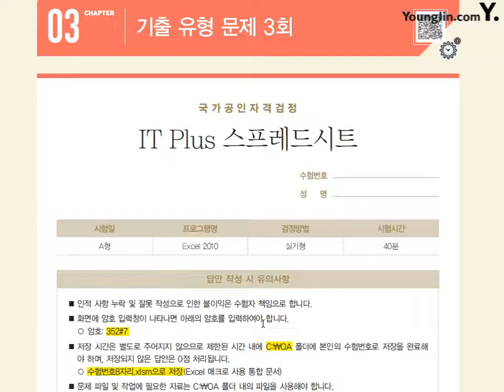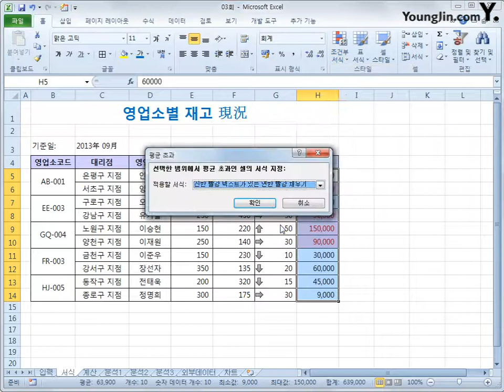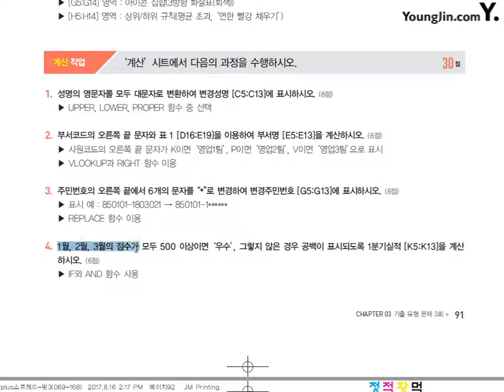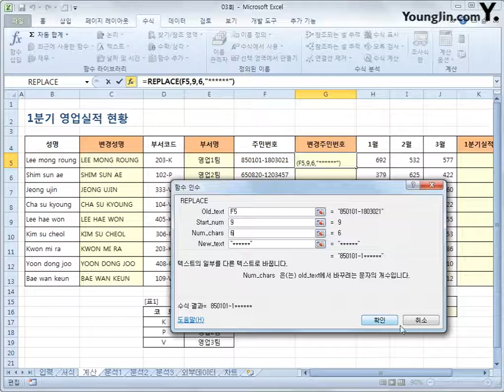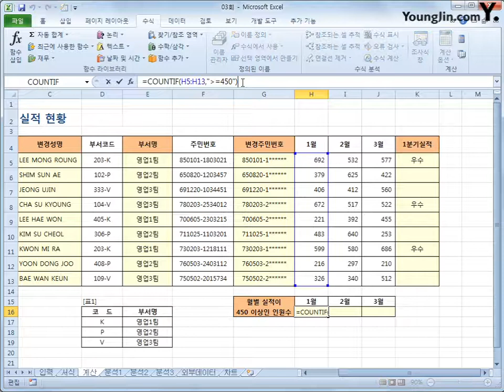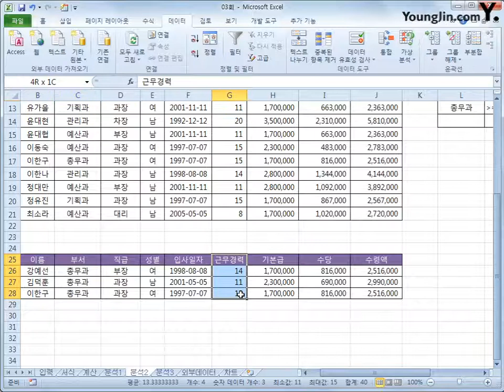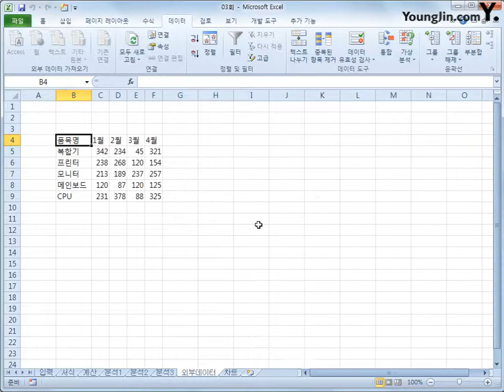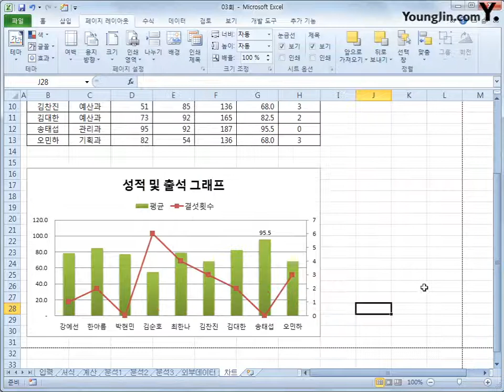기출 유형 문제 3회